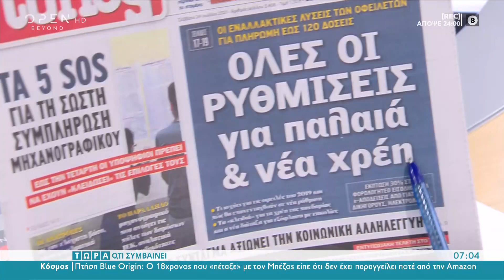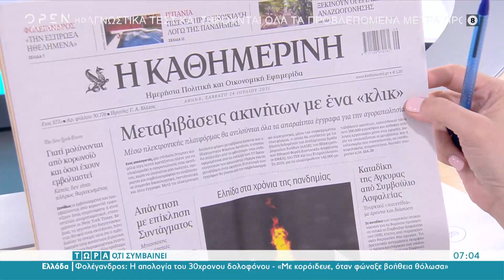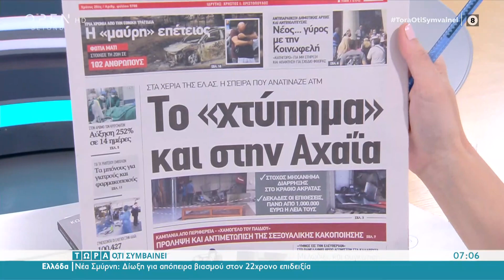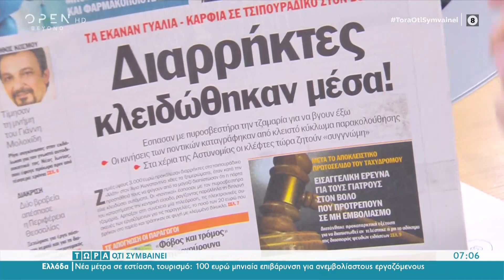Εφημερίδες 24/07/2021: Τα πρωτοσέλιδα | Τώρα ό,τι συμβαίνει 24/07/2021 | OPEN TV